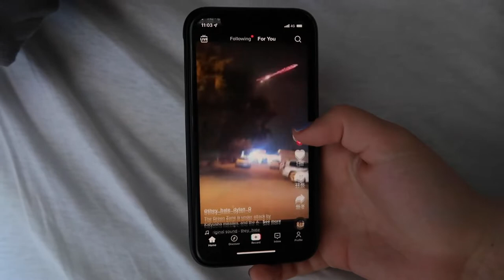vlog | hyttetur med jentene!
(skrev feil i videoen, alle datoene er riktig bare at det var i februar og ikke mars... skrev litt for fort under redigeringen heh)
Bli med HPT på hyttetur på Sjusjøen! Vi var på fjellet og koste oss masse, fikk ikke filmet alt vi gjorde, men en del av det. Håper du liker videoen:)